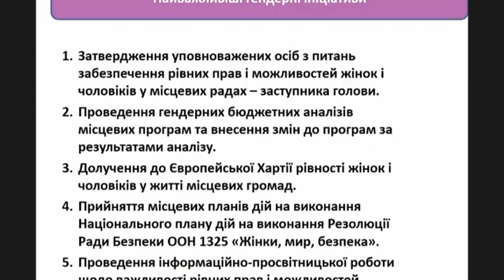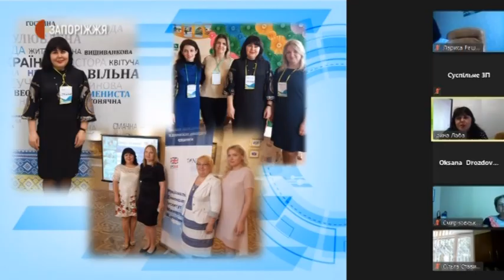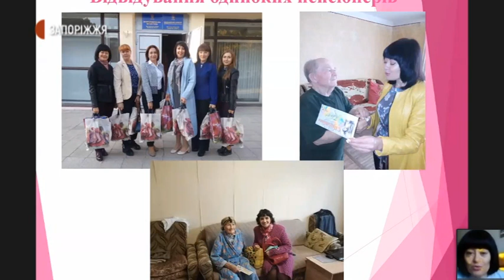Новини - 80% депутаток Запорізької області планують балотуватися на місцевих виборах -14.09.2020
80%  депутаток  Запорізької області планують балотуватися на місцевих виборах 2020 року.  Опитування провели серед учасниць мережі міжфракційних депутатських груп «Рівні можливості». Результати досліджень сьогодні  оприлюднив благодійний фонд «Єдність» за майбутнє». Більшість кандидаток братимуть участь у виборах до рад об’єднаних територіальних громад.